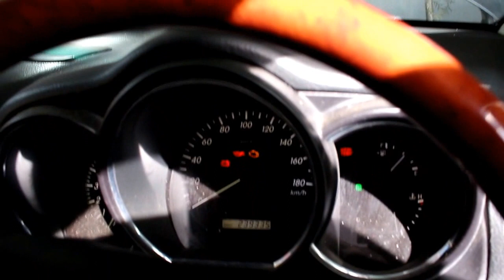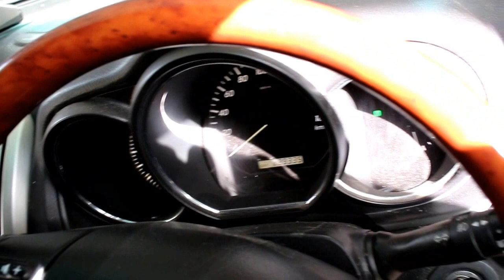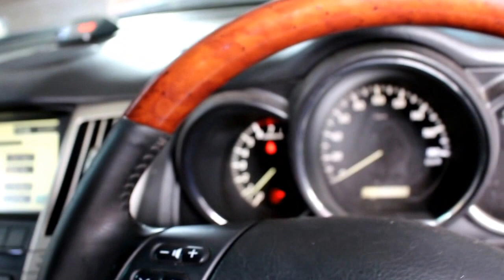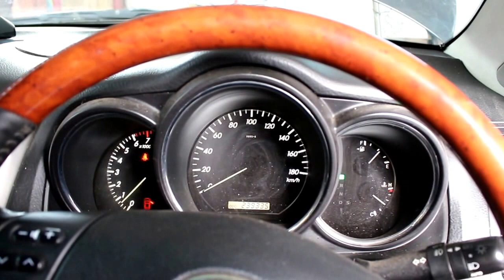Toyota Harrier ACU35 Тойота Харриер 2,4 2003 года Промываем дроссельную заслонку